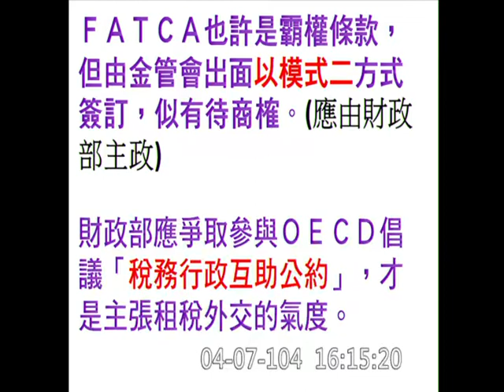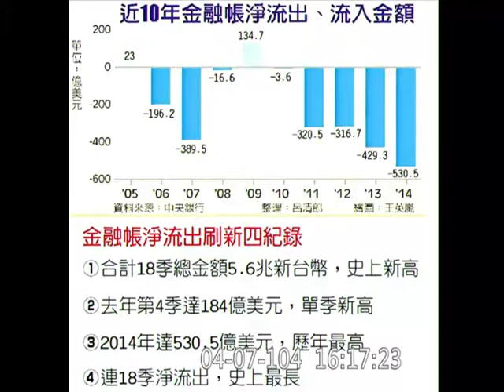20150407李應元院會總質詢